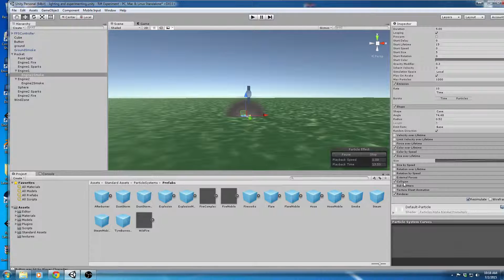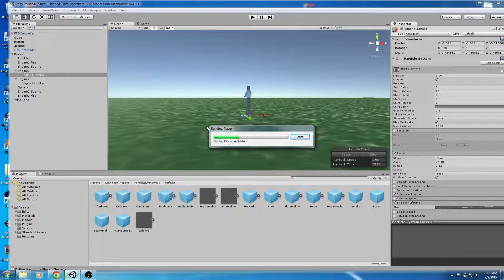Unity 5 particle system problem - need help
I've set up a group of particle systems to simulate the smoke that comes out of the bottom of the rocket as it launches.  In the Unity editor preview, the particles behave more or less how I want them to.  but once you build and run the game, the smoke particles that are emitting from the emitters attached to the engines of the rocket seem to follow the rocket as it rises.  I am wanting the particles to be left behind, while the emitters follow the engines up.  any ideas what is going wrong?